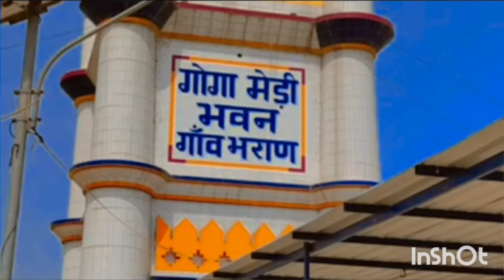होंठों से छू लो तुम गजल Suresh Rohilla Jagjit singh ki gajal